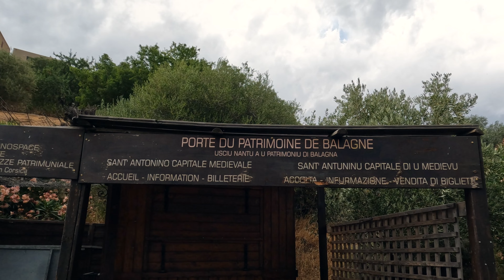Medieval village of Sant'Antonino - Corsica's Eagle's Nest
Sant'Antonino is a charming medieval village situated in the center of the Balagne region in northeastern Corsica. The village clings around the top of a small mountain and is referred to as the 'Eagles Nest' of Corsica. Sant'Antonino village is officially classified as one of the 'most beautiful villages in France'. It has a history dating back to the 9th century.
The most imposing building here is the Church of the Annunciation which dates from the 11th century,and has a tall belltower on four levels. Inside you can see several 18th century paintings. Much of the village is a jumble of narrow passageways, dark tunnels and steep pathways. It would be easy to get lost here - and we did! See our story.